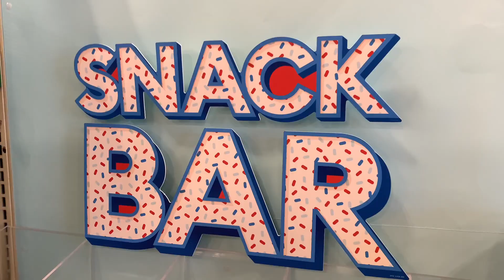VLOG | Mom at Freaknik? + New Soda + New Treats